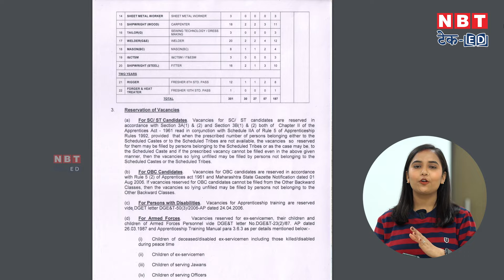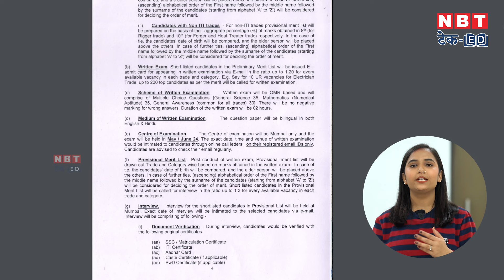Naval Dockyard Recruitment 2024: नेवल डॉकयार्ड में अप्रेंटिस के बंपर पद | NBT Tech Ed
Naval Dockyard has started the application process for Apprentice posts. Those who have 10th pass and ITI pass certificate can apply before the last date. This video talks about vacancy details. Also candidates are advised to check details in the notification before applying for the vacancy.

नेवल डॉकयार्ड ने अपरेंटिस पदों के लिए आवेदन प्रक्रिया शुरू कर दी है। जिनके पास 10वीं पास और आईटीआई पास सर्टिफिकेट है वे आखिरी तारीख से पहले आवेदन कर सकते हैं। यह वीडियो रिक्ति विवरण के बारे में बात करता है। साथ ही उम्मीदवारों को सलाह दी जाती है कि वे रिक्ति के लिए आवेदन करने से पहले अधिसूचना में विवरण जांच लें।